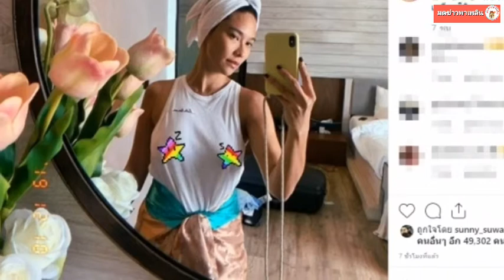อื้อหือ!! พลอย อวดผิวแทนสุดเซ็กซี่ แต่มีบางอย่างทำเอาหลุดโฟกัส